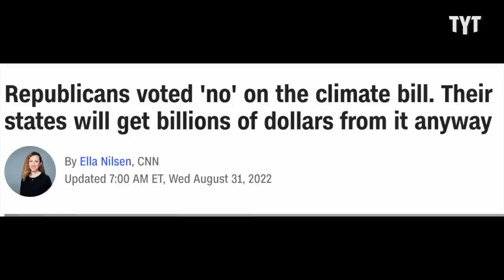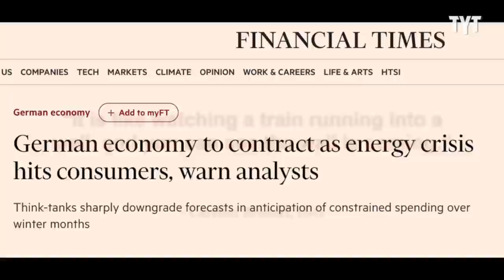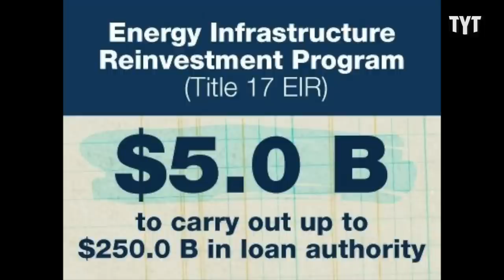Marjorie Taylor Greene PROVES How Stupid She Actually Is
Marjorie Taylor Greene's latest comments during a rally shows their is no true end to her stupidity. Caroline Johnson breaks it down on Rebel HQ.